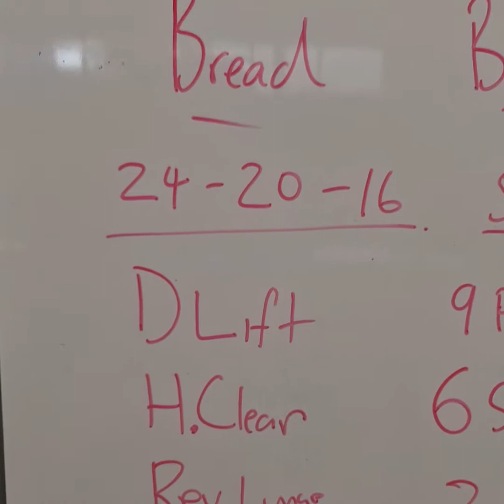Bread and Butter Pudding WOD at CrossFit Neuro courtesy of Jess